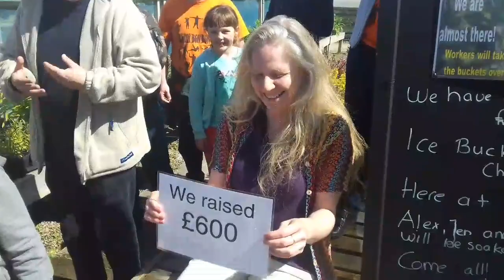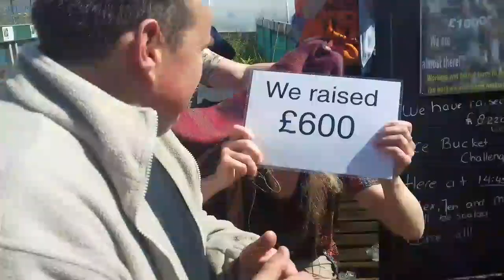Ice Bucket Challenge P3